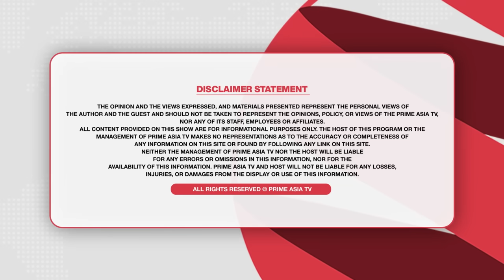Prime Focus (2169) || ਕਿਸਾਨ ਅੰਦੋਲਨ-ਜ਼ੀਰੋ ਹੋਈਆਂ ਲੀਡਰਾਂ ਦੀਆਂ ਸਕੀਮਾਂ , MLA ਦਾ ਮੁੱਲ-25 ਕਰੋੜ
24 hours Local Punjabi Channel